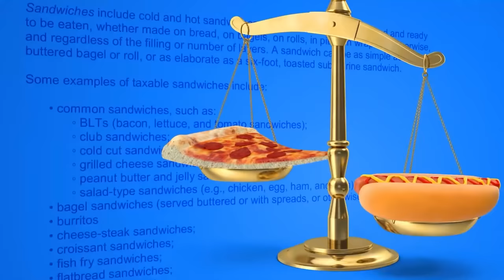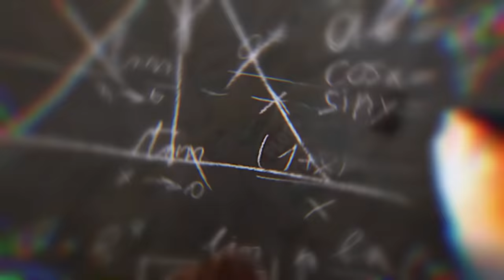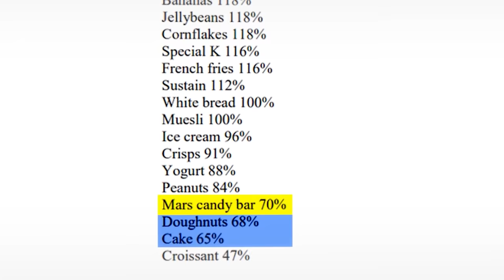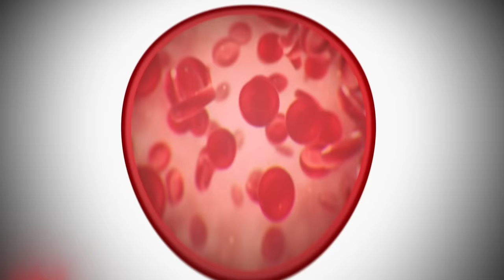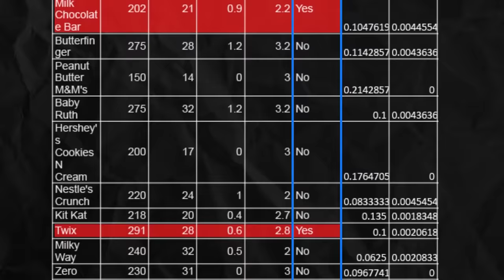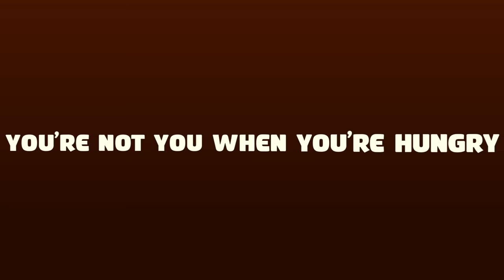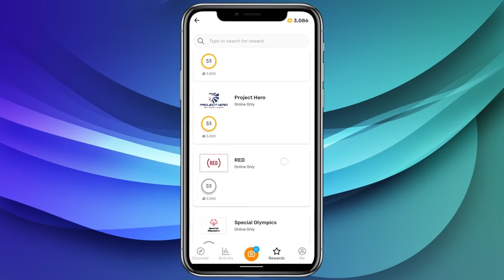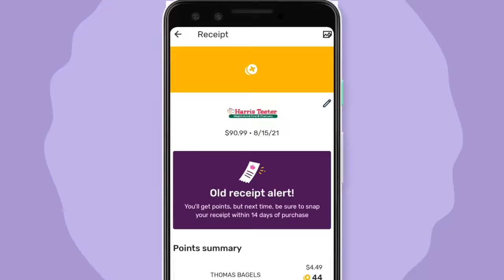Food Theory: Hungry? DON'T Grab A Snickers!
& get 3000 on your first receipt w/ code FOODTHEORY

Get your new SPOOKY Theory Wear!

Theorists, you're a different person when you are hungry. Have a Snickers - or maybe don't. Why does a Snickers help you when you're "hangry" or has that been one big LIE? Today, I'm going to pit Snickers against the other major player of candy bars to see which is the BEST to solve your hunger... or if we should give up on the idea that candy could EVER be good for us once and for all!

Credits:
Writers: Matthew Patrick, Mark Hofmeyer and Luke Barats
Editors: Danial "BanditRants" Keristoufi and Forrest Lee
Assistant Editor: AlyssaBeCrazy
Sound Editor: Yosi Berman